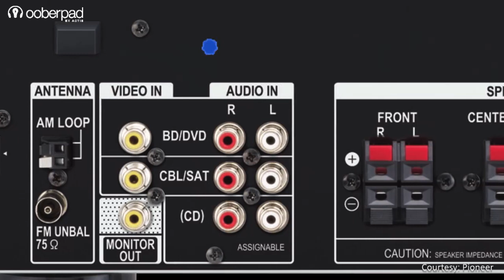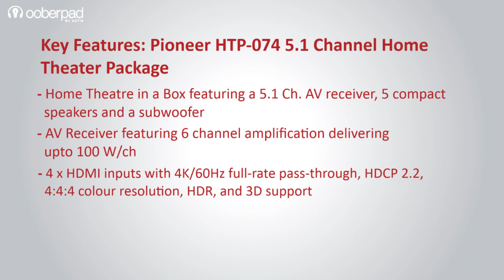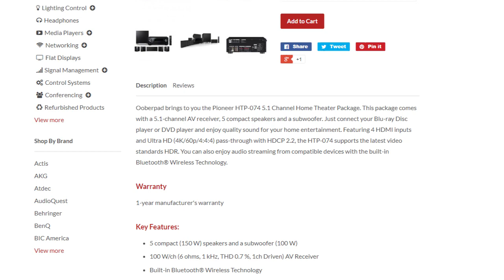Pioneer HTP 074 Home Cinema Package with AVR - Quick look India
Ooberpad brings to you the Pioneer HTP-074 5.1 Channel Home Theater Package.

Ooberpad brings to you the Pioneer HTP-074 5.1 Channel Home Theater Package. This package comes with a 5.1-channel AV receiver, 5 compact speakers and a subwoofer. Just connect your Blu-ray Disc player or DVD player and enjoy quality sound for your home entertainment. Featuring 4 HDMI inputs and Ultra HD (4K/60p/4:4:4) pass-through with HDCP 2.2, the HTP-074 supports the latest video standards HDR. You can also enjoy audio streaming from compatible devices with the built-in Bluetooth® Wireless Technology.

Warranty
1-year manufacturer's warranty

Key Features:
5 compact (150 W) speakers and a subwoofer (100 W)
100 W/ch (6 ohms, 1 kHz, THD 0.7 %, 1ch Driven) AV Receiver
Built-in Bluetooth® Wireless Technology
Ultra HD Pass-through with HDCP 2.2 (4K/60p/4:4:4)

Video Courtesy : Pioneer